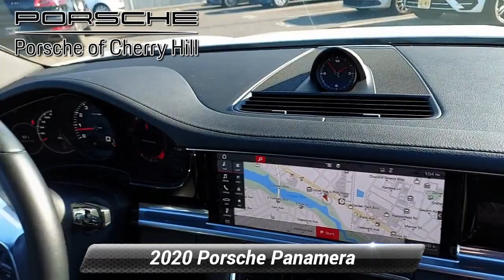Used 2020 Porsche Panamera 4, Cherry Hill, NJ LP8012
We have the best prices on all Porsche models..Recent Arrival!! Low miles! Like new! Clean CARFAX. 2020 Porsche Panamera White 3.0L V6.At Cherry Hill Imports you can buy and finance with confidence. We will provide you with an excellent buying experience you will brag to your friends about. We buy cars, all years makes and models.

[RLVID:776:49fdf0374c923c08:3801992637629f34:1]